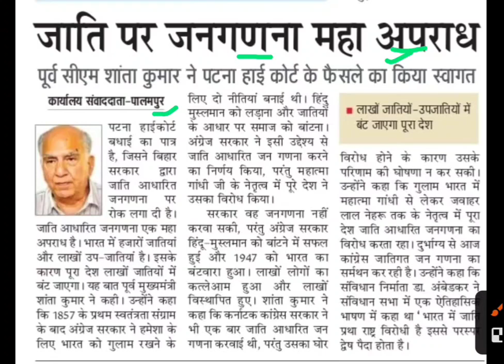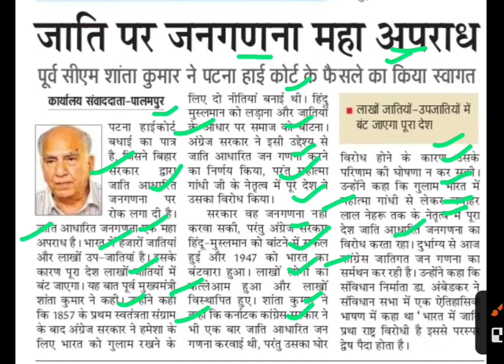जाति जनगणना अपराध शांता कुमार ने कहा,jatiya janganana bihar latest news,bihar jatiya janganana news